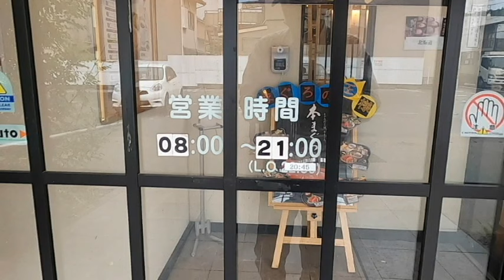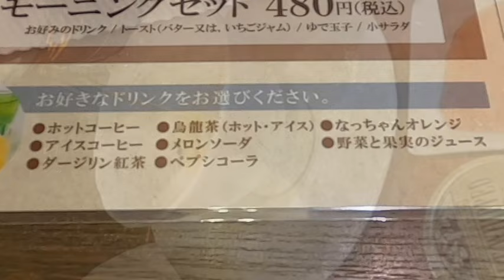【ドリンク代込みで４種類のメニューから選べるモーニング】和食麺処サガミ 岐阜北一色店 岐阜県岐阜市北一色6丁目2 2024年5月31日(金曜日)